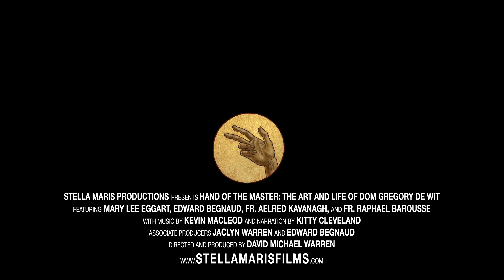Hand of the Master: The Art and Life of Dom Gregory De Wit- TRAILER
Driven by enormous faith, Dom Gregory De Wit created a vast body of religious art that spans Europe and the United States. However, his strong personality and bold artistic choices often met incisive criticism. Through interviews, historical accounts, and an audio recording from the artist himself, filmmaker David Michael Warren tells the compelling story of a man whose works point to an even higher creator. Narrated by singer/songwriter Kitty Cleveland.